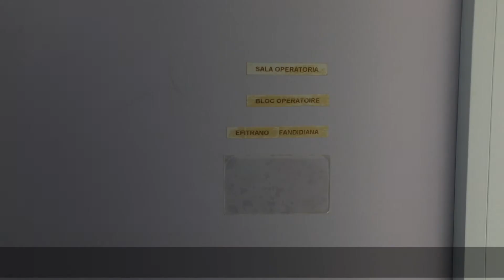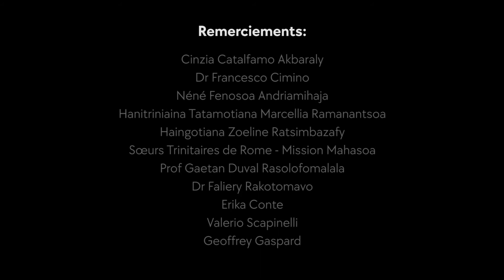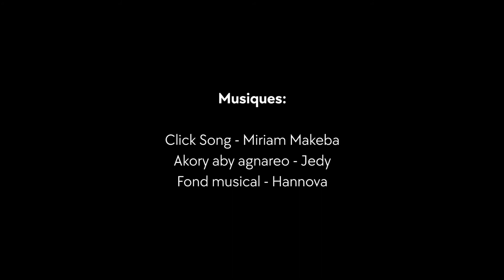MITSANGANA - Fondation Akbaraly - Un film de Geoffrey Gaspard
« MITSANGANA » ou « DEBOUT » ou même « LEVE-TOI », ainsi s'intitule le film documentaire que j'ai réalisé pour la Akbaraly Foundation et l'ONG La Vita per Te, sur les opérations que ces derniers offrent aux enfants victimes de malformations dans tout Madagascar. Un film qui documente des initiatives fréquentes, des moments sombres et des moments de lumières, tout cela rythmé par le fond musical d’Hannova.

Pour ce voyage, nous nous sommes rendus à Ihosy, dans la région de l’Ihorombe. Une expérience intense et riche en émotion. Les enfants étaient très courageux, leur détermination pour marcher était exemplaire et tout cela très bien encadrée par des personnes dévouées constamment là pour les accompagner.

Ce film est plutôt spécial car il démontre l’amour qu’ont toutes ces personnes qui travaillent sans relâche, qu’importe leur origine, leur religion et leur background, pour Madagascar, pour les enfants et surtout pour la vie.

Bon visionnage !